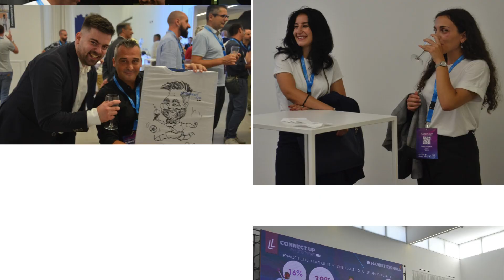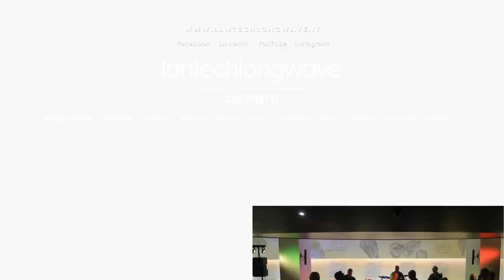CONNECT UP 2023 - Working to the future!